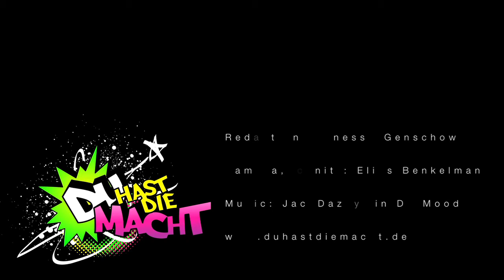Interview mit Moisha "Bodyslang" Dagdelen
Moisha ist Lehrerin, Tänzerin, Geschäftsführerin der "Flying Steps Dance Academy" in Berlin und - weil das ihr das alles noch nicht genügt - versucht sich die 26jährige Frohnatur jetzt auch noch als Schauspielerin. IN "Wenn Du Dich Traust" übernimmt sexy Moisha die Nebenrolle der coolen Schwester, auf die alle hinaufschauen und die sich vor Verehrern und Neiderinnen kaum retten kann. Fast wie im wahren Leben also...

Redakteurin Vanessa von DU HAST DIE MACHT traf Moisha in der FS Academy! Checkt das Video!

bewundern!